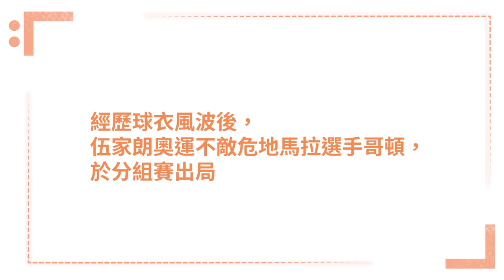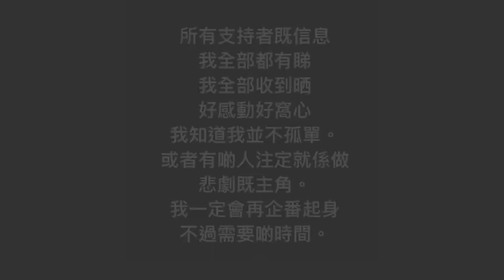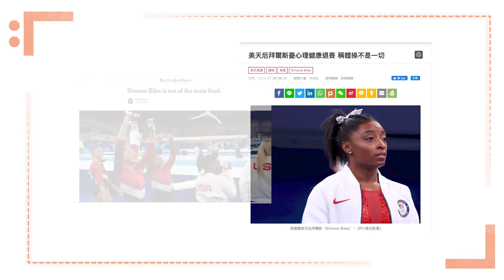盧覓雪 x 奧運羽毛球代表伍家朗 ：場外的意志 【眾新聞｜ 冒號開引號｜EP1 20211023】